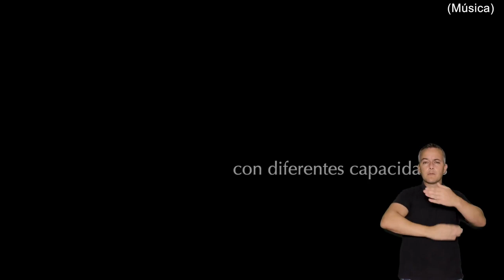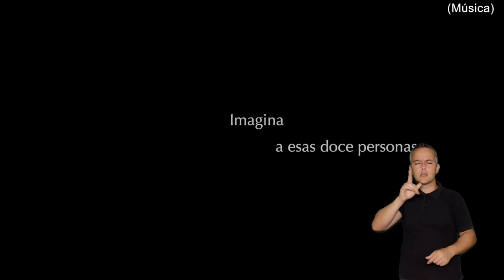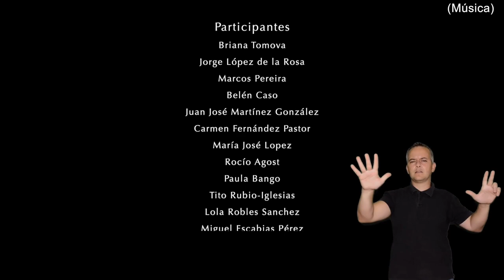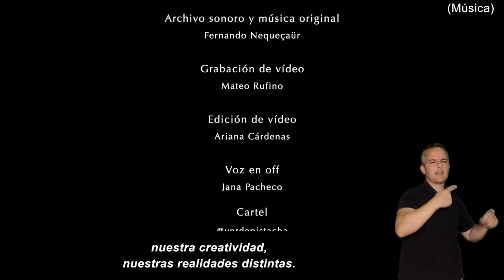'Deseo, luego existo' de Jana Pacheco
‘Deseo, luego existo’ es un proyecto performativo e inclusivo facilitado por la dramaturga Jana Pacheco, con el que tuvimos el placer de contar durante la pasada temporada.

A lo largo de varias sesiones, mediante el teatro, la danza y la dramaturgia visual, un grupo de personas realizaron diversas entrevistas y juegos coreográficos con el propósito de crear un archivo sonoro y audiovisual que más adelante formó parte de una muestra final.